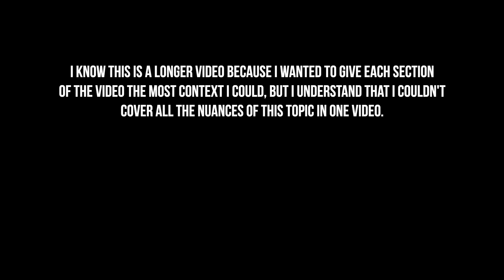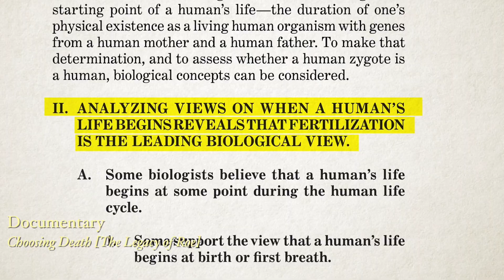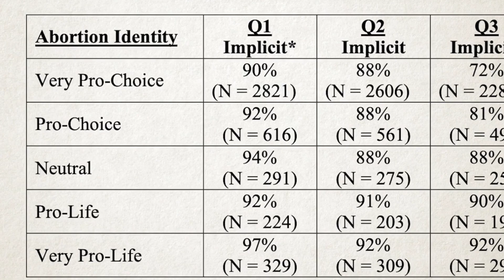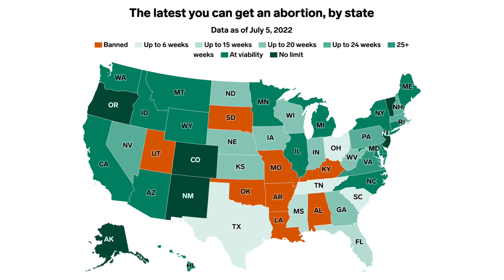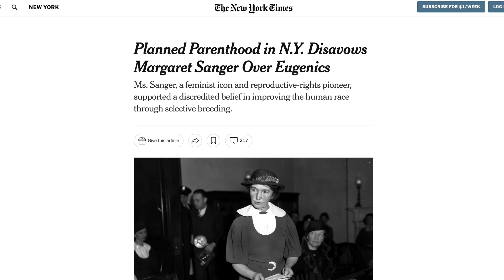What Roe v. Wade means for Christians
There's a lot of strong feelings about this issue, even in the church. Here's my take.

Chapters:
0:00 - Intro & Preface
5:55 - Myth 1
7:54 - Myth 2
8:15 - Myth 3
9:38 - Myth 4
11:00 - Myth 5
13:03 - Myth 6
13:41 - Myth 7
18:13 - Myth 8 & Moral Justifications
18:48 - Abortion Statistics
21:03 - Moral Justification 1
22:12 - Moral Justification 2
26:28 - Scripture and Justification 3
30:52 - Linguistic Gymnastics
32:20 - Abortion ban laws
33:42 - Outro and final thoughts